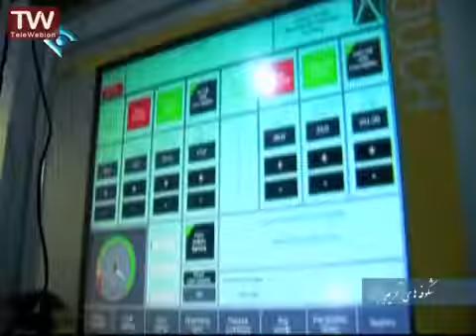Iran IRIB1 documentary on manufacturing cars radiator factory ایران کارخانه ساخت رادیاتور اتومبیل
ایران  کارخانه ساخت رادیاتور اتومبیل

IRIB 1 documentary : car radiator factory